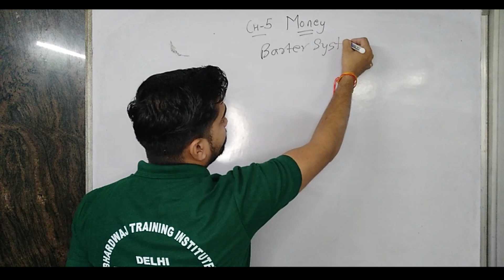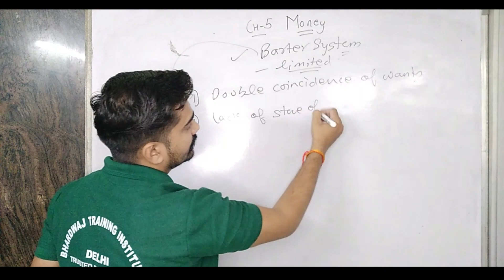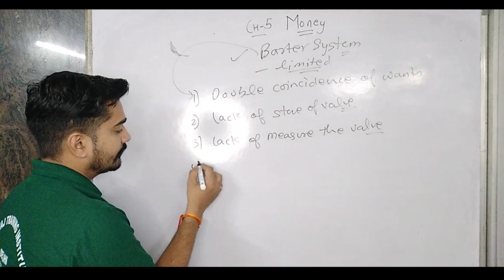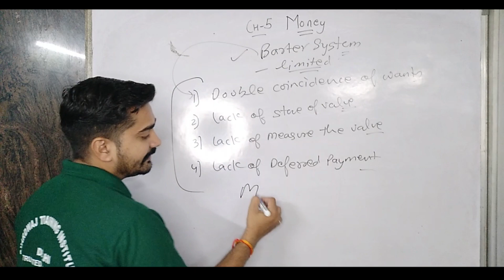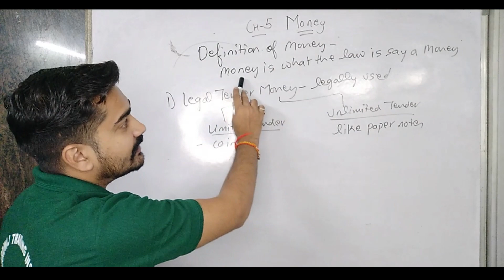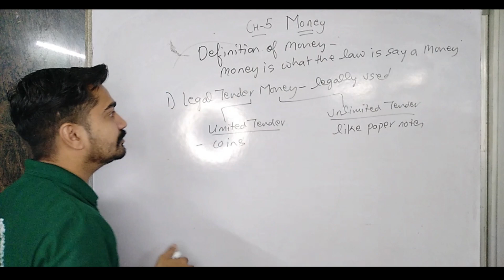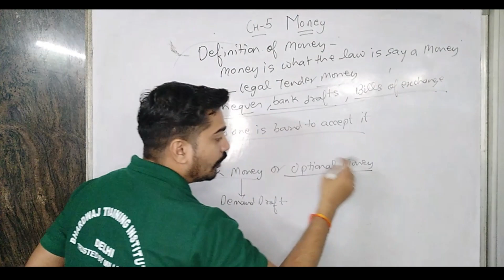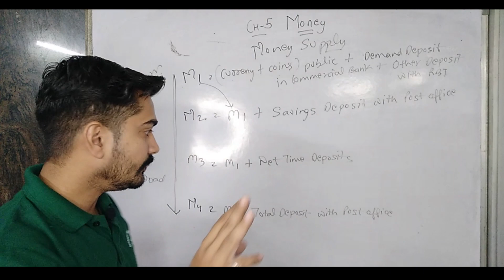Money | One Shot Video| Chapter-5 | Macro Economics | Unit - Money and Banking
Title: "Money | One Shot Video | Chapter-5 | Macro Economics | Unit - Money and Banking"

Description:
Welcome to our informative "Money and Banking" series, where we're diving deep into the world of macroeconomics. In Chapter 5, we explore the pivotal concept of Money, covering its role in the economy, various forms it takes, and how it influences financial markets. Our one-shot video condenses the key ideas, making it perfect for students, enthusiasts, and anyone seeking a better understanding of economics.

In this chapter, you'll learn about the significance of money in modern economies, its functions, and how it interacts with the banking sector. We'll also touch on related topics such as monetary policy and inflation. Whether you're a student studying economics or someone intrigued by the financial world, this video will provide valuable insights.